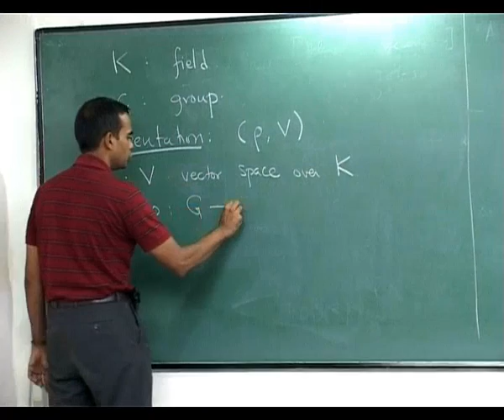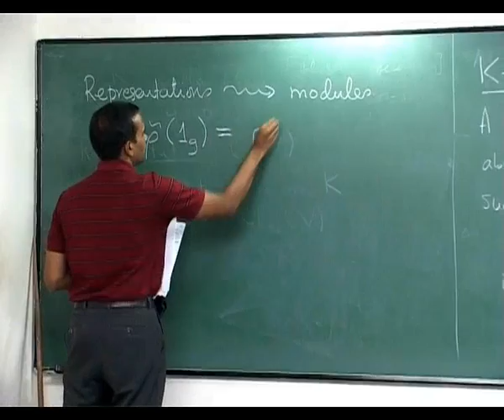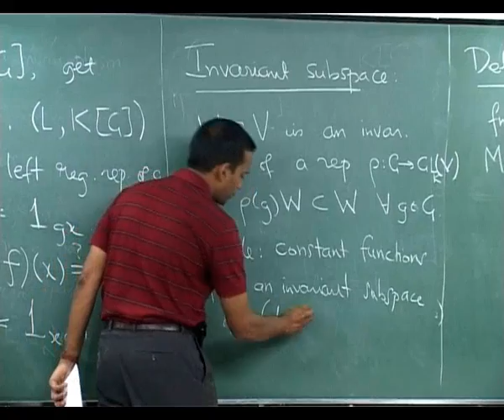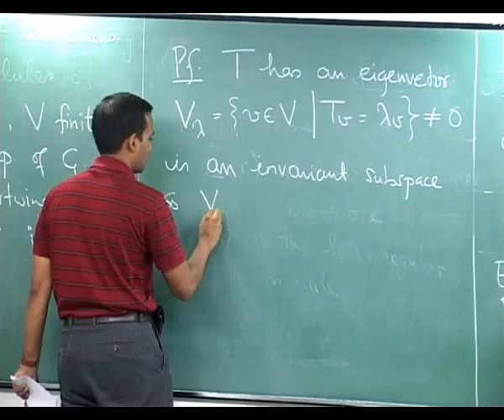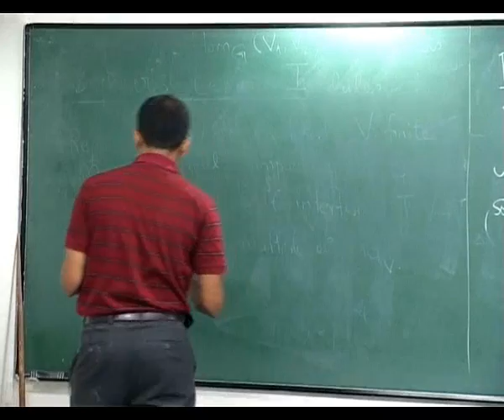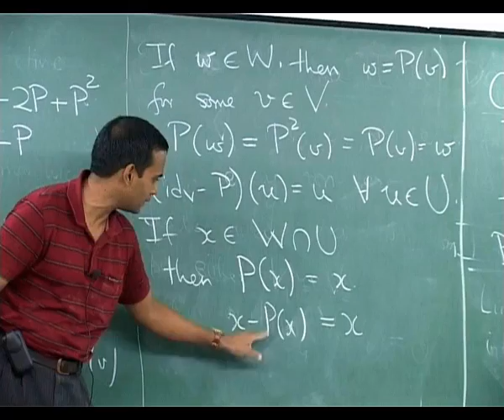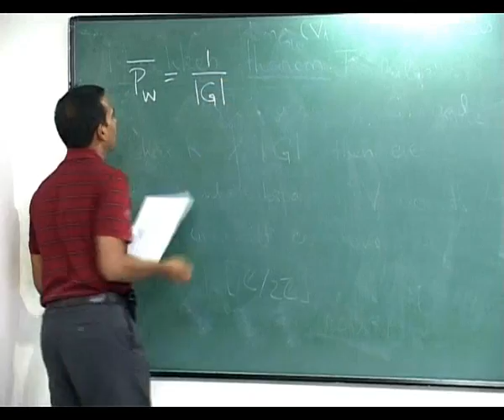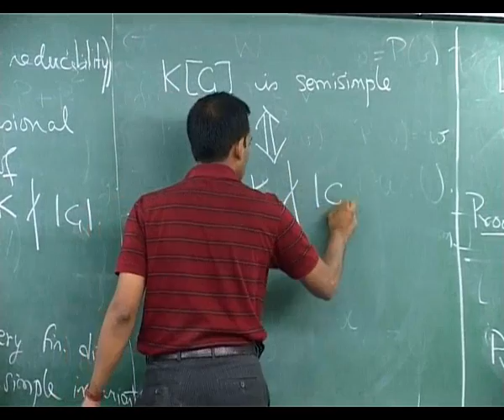I. The Group Algebra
The first lecture of an advanced undergraduate/beginning graduate level course on representation theory taught at the Institute of Mathematical Sciences.

Endomorphisms of completely reducible modules

Wedderburn decomposition

Primitive central idempotents in the group algebra